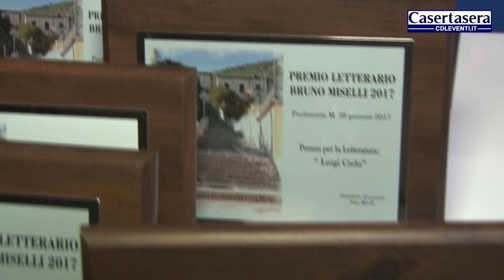Premio Letterario 2017 "Bruno Miselli" - Piedimonte Matese